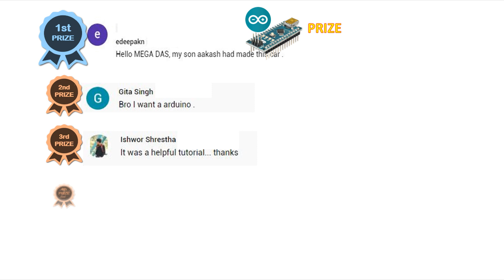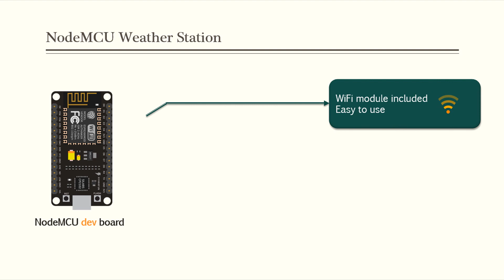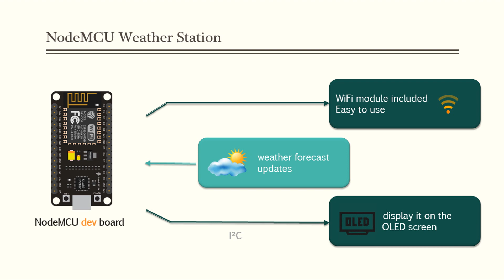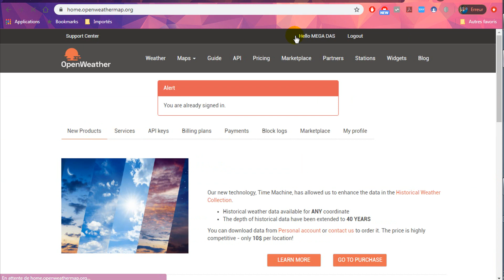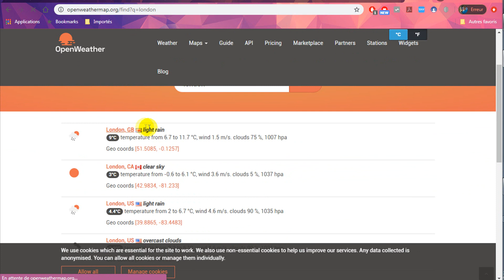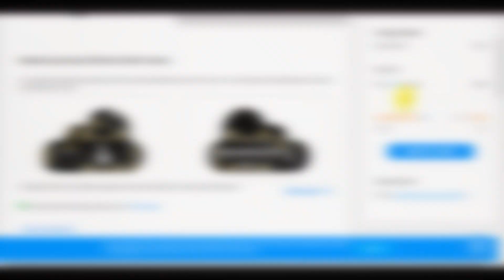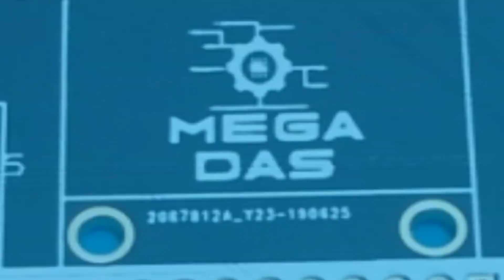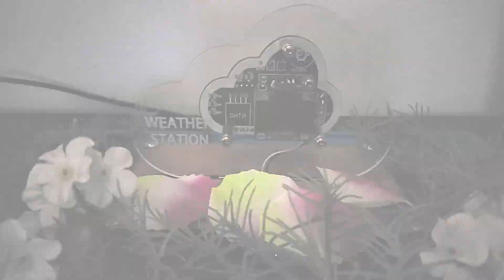NodeMCU Weather Station (esp8266 wifi)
★☆★ DO YOU WANT TO HAVE FREE ARDUINO GIFTS 🏅🤖 ★☆★
All what you need to do is :
1- Write a comment on this video (even your name).
★☆★ LIST OF WINNERS (March)🏅🤖 ★☆★
👉 1st PRIZE WINNER : Bellouma Omar
👉 2nd PRIZE WINNER : Teemu Heinola
👉 3rd PRIZE WINNER : Bharat Lakshman
👉 4th PRIZE WINNER : Jc Bumanglag
👉 5th PRIZE WINNER : James Cue

Hey guys! Here is a new tutorial to guide you step by step while making a Weather Station gadget, this project could be a great start for you if you are about to learn the internet streaming technique. Follow the steps of this video and keep watching the whole video to learn how to create your own weather station. You can find below all the download links for the needed files.

★☆★ The necessary components (Amazon links) ★☆★
- The PCB that we have ordered from JLCPCB
- NodeMCU dev board
- One OLED display screen
- Some SIL connectors
- Mini USB connector
- Two white LEDs (5mm)
- 100 Ohms resistor
- A 5V DC power adaptor

★☆★ DOWNLOAD GERBER FILES ★☆★

★☆★ DOWNLOAD SCHEMATIC ★☆★

★☆★ DOWNLOAD THE CAD FILES ★☆★